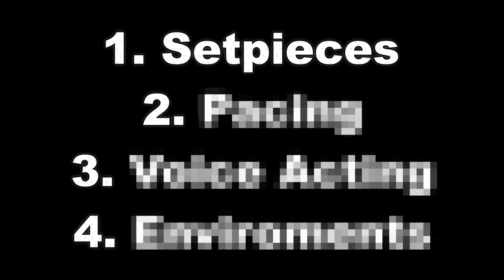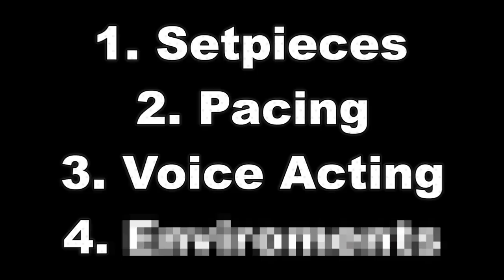I Found The 4 Secrets Behind Uncharted 2's Massive Success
Join me as we unravel the enigmatic success of Naughty Dog's iconic masterpiece, released on October 13, 2009. From record-breaking sales to over 200 prestigious Game of the Year awards, discover how Uncharted 2 shattered industry norms and redefined gaming excellence.

Timecodes
0:00 - Intro
0:42 - Story And Gameplay
1:20 - Set Pieces
2:15 - Pacing
3:12 - Voice Acting
3:55 - Environments
5:24 - Conclusion